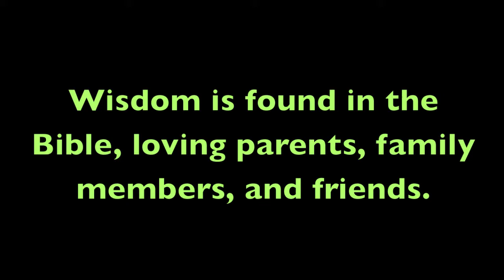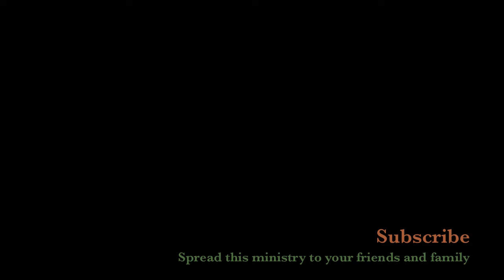Once a day Devotion: March 31-"What can I learn today"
Proverbs 31

Sayings of King Lemuel

 1 The sayings of King Lemuel—an inspired utterance his mother taught him.
 2 Listen, my son! Listen, son of my womb!
   Listen, my son, the answer to my prayers!
3 Do not spend your strength[a] on women,
   your vigor on those who ruin kings.

 4 It is not for kings, Lemuel—
   it is not for kings to drink wine,
   not for rulers to crave beer,
5 lest they drink and forget what has been decreed,
   and deprive all the oppressed of their rights.
6 Let beer be for those who are perishing,
   wine for those who are in anguish!
7 Let them drink and forget their poverty
   and remember their misery no more.

 8 Speak up for those who cannot speak for themselves,
   for the rights of all who are destitute.
9 Speak up and judge fairly;
   defend the rights of the poor and needy.

Epilogue: The Wife of Noble Character

 10 [b]A wife of noble character who can find?
   She is worth far more than rubies.
11 Her husband has full confidence in her
   and lacks nothing of value.
12 She brings him good, not harm,
   all the days of her life.
13 She selects wool and flax
   and works with eager hands.
14 She is like the merchant ships,
   bringing her food from afar.
15 She gets up while it is still night;
   she provides food for her family
   and portions for her female servants.
16 She considers a field and buys it;
   out of her earnings she plants a vineyard.
17 She sets about her work vigorously;
   her arms are strong for her tasks.
18 She sees that her trading is profitable,
   and her lamp does not go out at night.
19 In her hand she holds the distaff
   and grasps the spindle with her fingers.
20 She opens her arms to the poor
   and extends her hands to the needy.
21 When it snows, she has no fear for her household;
   for all of them are clothed in scarlet.
22 She makes coverings for her bed;
   she is clothed in fine linen and purple.
23 Her husband is respected at the city gate,
   where he takes his seat among the elders of the land.
24 She makes linen garments and sells them,
   and supplies the merchants with sashes.
25 She is clothed with strength and dignity;
   she can laugh at the days to come.
26 She speaks with wisdom,
   and faithful instruction is on her tongue.
27 She watches over the affairs of her household
28 Her children arise and call her blessed;
   her husband also, and he praises her:
29 "Many women do noble things,
   but you surpass them all."
30 Charm is deceptive, and beauty is fleeting;
   but a woman who fears the LORD is to be praised.
31 Honor her for all that her hands have done,
   and let her works bring her praise at the city gate.

**The song is Gotta Believe (feat. Diamone) by Tedashii.